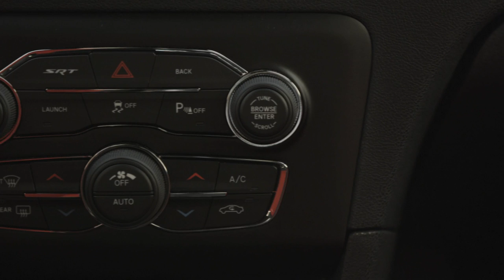2015 Dodge Charger SRT Hellcat running footage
2015 Dodge Charger SRT Hellcat running footage